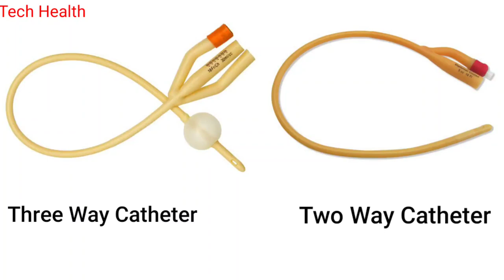Insert 3 Way Foley Catheter Catheter Insertion And Bladder Irrigation With 3 Way Catheter